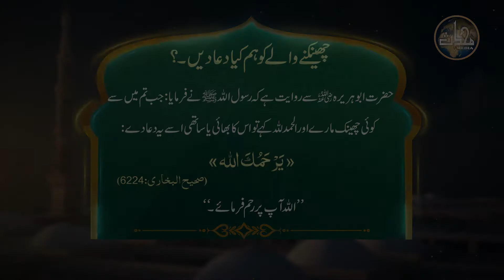چھینکنے والے کو ہم کیا دعا دیں؟ | مسنون دعائیں